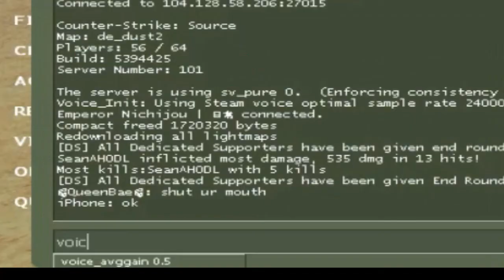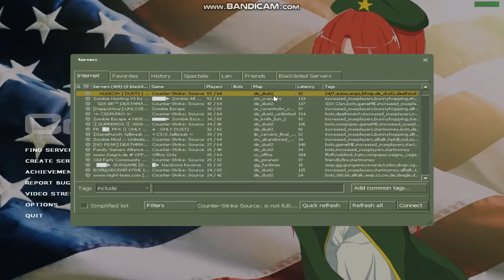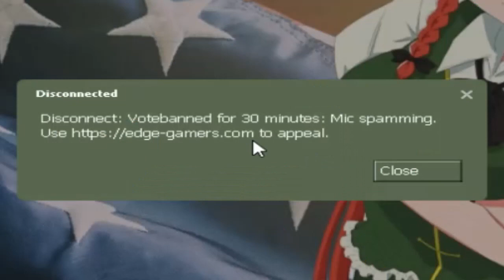(Old Video) Mic spamming Nightcore in the Biggest Counter-Strike Server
This was an old video recorded back in 2012. I edited it as of 2021.